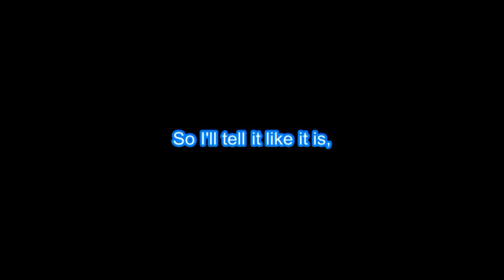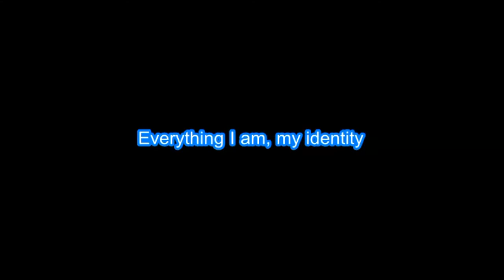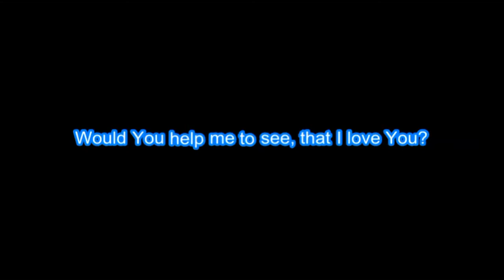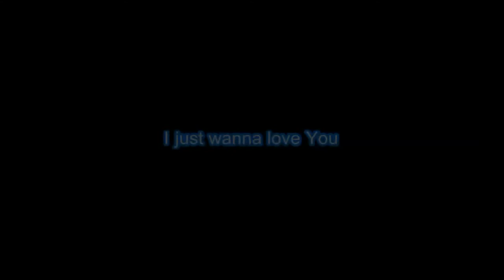Philippa Hanna "Love You" with Vocals & Lyrics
Edison